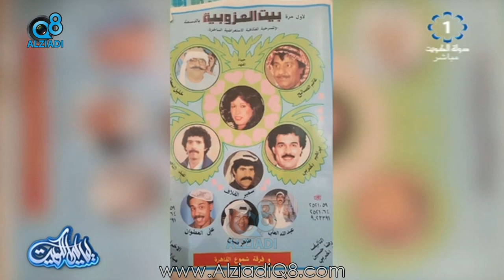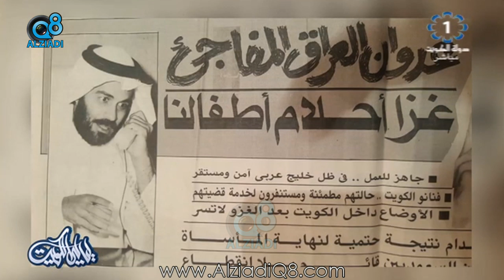برنامج (ليالي الكويت) يستضيف الفنان "إبراهيم الحربي" عبر تلفزيون الكويت